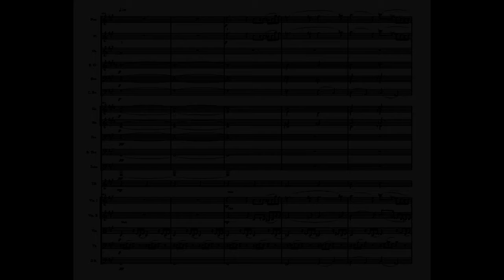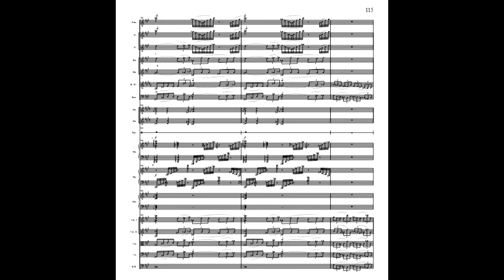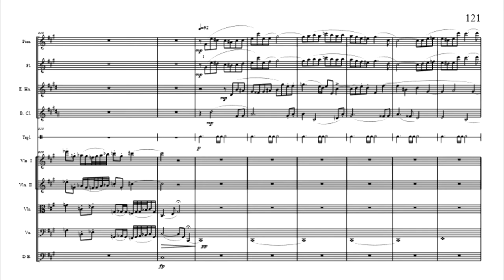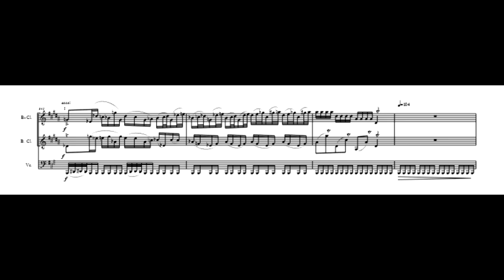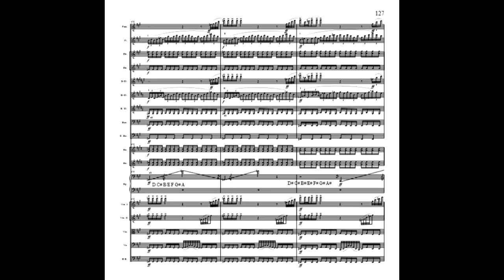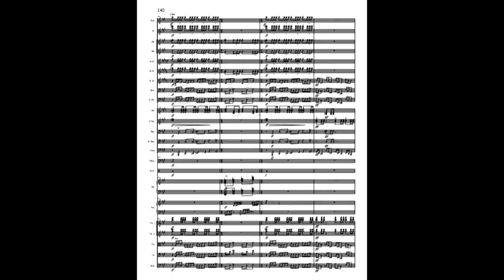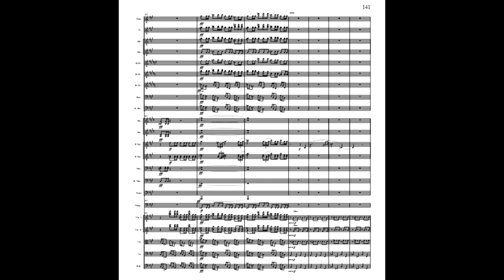The Great American Symphony: Tableaux 3 "Damnation" (with score)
Tableaux III
“Damnation”

This is the third movement from my symphony.

The movement begins with twelve bell strokes, evoking midnight. The strings take up a sensuous theme supported by horns, low winds and strings. The melody passes through F# minor, F major, Db major, B minor, C minor and B major in just the first four bars.

After the first theme runs its course, there is a fugue-like fantasy that begins pedantically, but quickly veers off course.

After many mutations, the fantasy is brought back to reality. This time, the first theme rises to a climax with four horns playing in unison against a flurry in the woodwinds and strings.

Then the two themes are brought together with the trombones playing the main theme against the second theme in the woodwinds and strings.

The clarinets then take up the first theme in a grotesque waltz (thanks for the idea, Berlioz!). After the first theme is returned to the strings, the tempo accelerates, transitioning into the second theme.

Now the fugue-like fantasy is shorter and more compact. It brings many of the ideas from the symphony together, resulting in a climax that ends in F major – a key that will be a pivot point in the first theme of the fourth movement.

The end is attacca, so the music cuts off suddenly after playing a parody of the “Oh freunde, nicht diese tone”, from Beethoven’s ninth. The fourth movement then takes up the parody by using the first four notes from the Ode to Joy in the main theme (transposed to B major).

Date of Composition:
Begun August 2014.

Orchestra
Piccolo
2 Flutes
3 Oboes
Eb Clarinet
2 Bb Clarinets
Bass Clarinet
2 Bassoons
Contrabassoon

4 Horns
3 Trumpets
2 Trombones
Bass Trombone
Tuba

Timpani (one player)
Percussion (one player):
Bass drum
Tambourine
Triangle
Tubular Bells

2 Harps
Celesta

Strings

C. S. Carozza